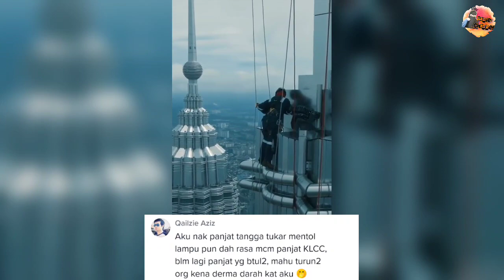'IRON LADY' TUKAR LAMPU DI PUNCAK MENARA BERKEMBAR KLCC BUAT RAMAI KAGUM